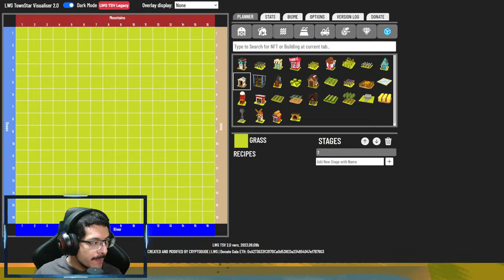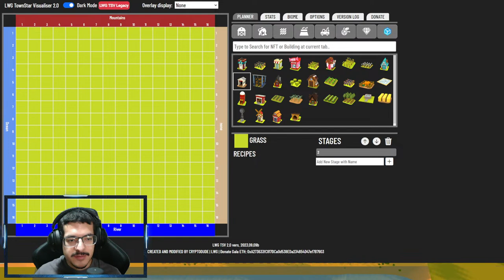Common Ground World Anything Goes Again Competition Stream Part 1